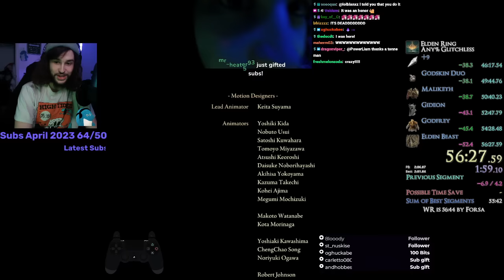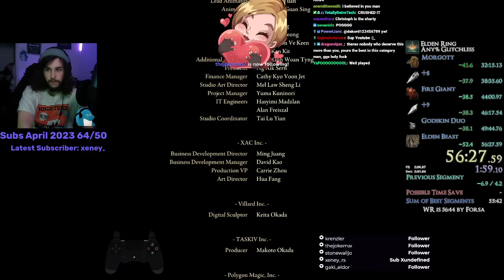(World Record) Elden Ring Glitchless Speedrun [56:27 IGT]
This is the last dance for me with this category. I've done proved what I wanted to prove. What an insane journey, what a run. This is seriously the best run I've ever done in any game, I've never been this close to my sum of best. I do think there are areas to clean up/improve for those that are wondering what else is left to be done in this category, but this is it for me. I finally got the run I was looking for and now I can finally move on. Thank you all for an amazing journey. It's really been a ride.

0:00 Setup
22:50 Boss fights start here
24:14 Bloodhound Knight Darriwil
25:08 Tree Sentinel
26:24 Starscourge Radahn
28:49 Margit, The Fell Omen
30:54 Godrick the Grafted
32:53 Capital Rampart Skip
34:21 Bridge Skip
35:35 Goldfrey
37:13 Morgott, the Omen King
50:04 Fire Giant
55:22 Godskin Duo
59:12 Maliketh, the Black Blade
1:01:29 Gideon Ofnir, the All Knowing
1:03:09 Godfrey, First Elden Lord
1:04:31 Radagon/Elden Beast